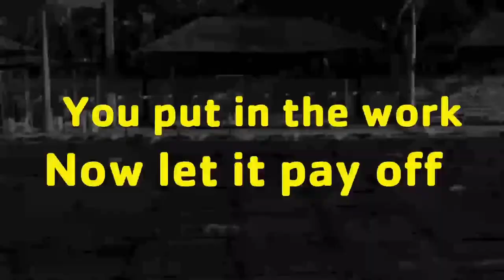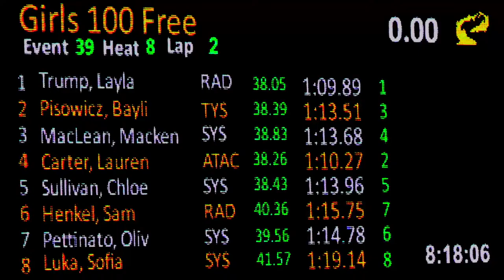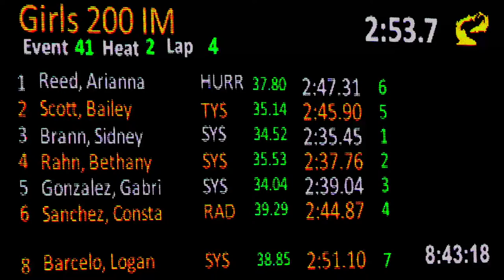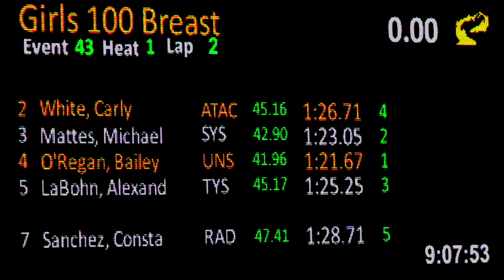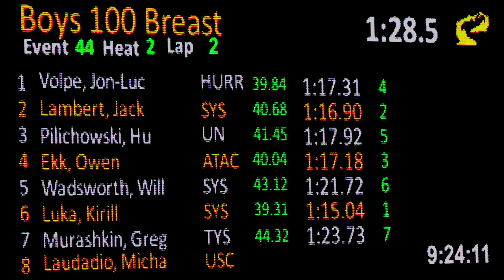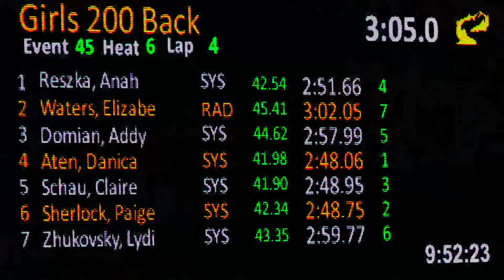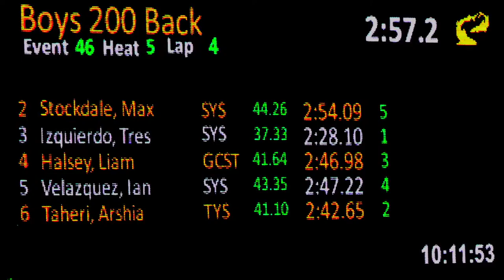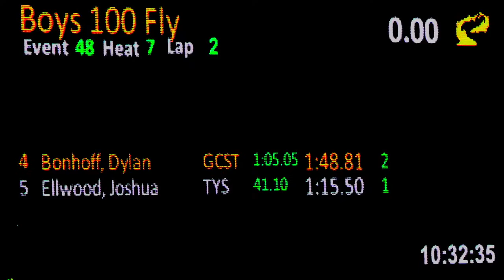S4 - 2022 SYS Memorial Meet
2022 Kent B. Holdren Memorial Meet

Selby Aquatic Center, 8501 Potter Park Drive, Sarasota, Florida 34238

SHARKS LIVE Streams are being provided for FREE! Also, the Sarasota Sharks' YouTube channel is being monetized through Youtube Ads.  A portion of the ads played during the stream help support these streams.

We are planning on creating a members only section in the future that will allow you to remove ads.

Sarasota Sharks is a USA Swimming Gold Level Swim Club and in 2020 has been ranked by USA Swimming 11th in the nation and #1 in Florida! We have been "Developing Champions Since 1961".

We have a long outstanding tradition of producing some of the top swimmers in the world. Hundreds of State Champions, dozens of National Champions, NCCA Champions and many World Ranked swimmers with 39 (32 in the last four cycles) Olympic Trial Qualifiers including three Olympians and one Paralympian: Emma Weyant 2021; Tripp Schwenk 1992, 1996; Kimberly Linehan 1980, 1984; and Cindy Gettinger 1988.

The Sarasota Sharks take even more pride in creating a reputable and respected program for swimmers at every level.  From casual swim fitness to elite competitive swimming “the process” has been trusted for generations.  With a selfless mantra “For the Team” (FTT) and a community created with 60 years of “Once a Shark always a Shark”, the Sarasota Shark program has provided a foundation for success in and out of the pool for decades.

The Shark Tank is located at the Selby Aquatic Center which is leased and operated by Sarasota Sharks Inc. To learn more about the Sarasota Sharks Swim Team, swim lessons, open swim, Sharks Masters, Synchro, or if you would like to rent the Selby Aquatic Center for your event, college winter break training, please